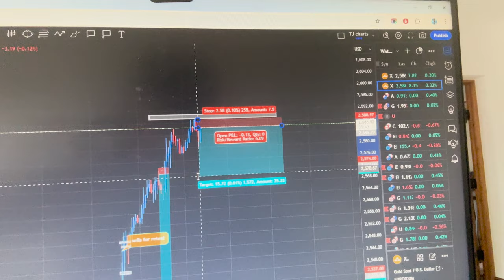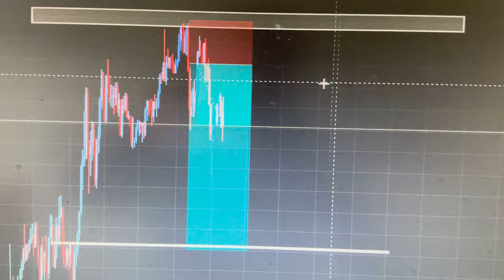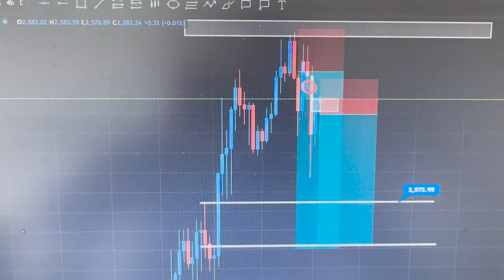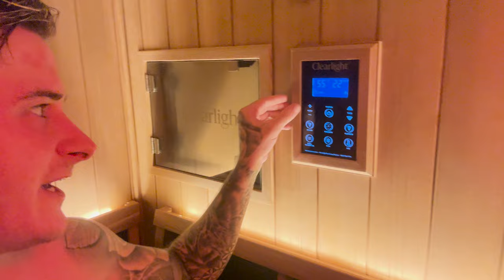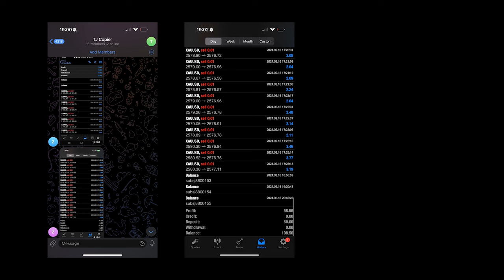Forex Trader Does the 75 HARD Challenge | Day 1 (The Start) !